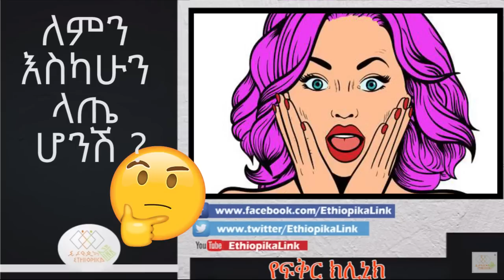ለምን እስካሁን ላጤ ሆንሽ ? የፍቅር ክሊኒክ EthiopikaLink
EthiopikaLink is an infotainment formatted program produced and hosted by Axum Pictures.